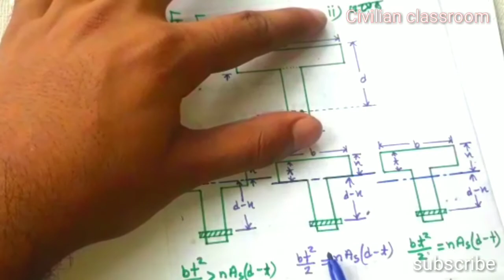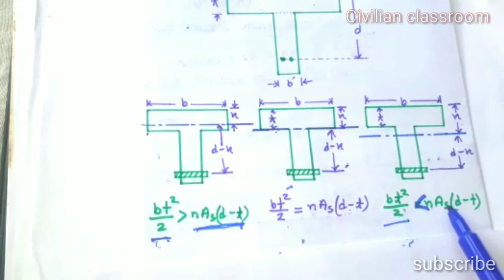৫৪। অধ্যায় ৩: বিমের রুপান্তরিত।। T-সেকশনের গাণিতিক সমস্যার সমাধান [Civil]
ডিজাইন অব স্ট্রাকচার-১ এর ৩ অধ্যায়ের  বিম ডিজাইনের   T section সমস্যার সমাধান নিয়ে খুব সহজ ভাবে আলোচনা করা হয়েছে।
(concept transformer  section of beam) [CIVIL] concept transformer  section of beam, strongest beam cross section transformer mathematics problems solutions,
বিম  কতভাবে খুব সহজে ডিজাইন করা হয় তা নিয়ে সম্পূর্ণ আলোচনা step-by-step পেতে আমাদের সাথে থাকুন,
ডিজাইন অব স্ট্রাকচার-১ এর একাডেমিক বইয়ের গাণিতিক সমস্যার সমাধান। এবং
ডিজাইন অব স্ট্রাকচার - ১ এর তৃতীয় অধ্যায় বীমের রূপান্তিত সেকশন এর গাণিতিক সমস্যার সমাধান নির্ণয় করন।

উপস্থাপনা
নাম            : মেহেদী চৌধুরী
 ডিপার্টমেন্ট        :  student of civil engineering